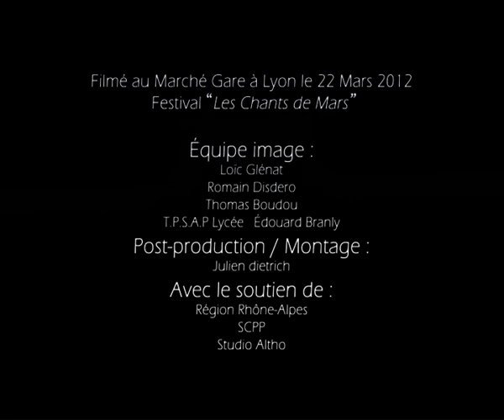Erwan Pinard - La Poésie du Dos des Boites - LIVE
Vidéo Live "La Poésie du Dos des Boites" Erwan Pinard Trio en concert au Marché Gare le 22 mars 2012 dans le cadre du festival "Les Chants de Mars".

Images // Loïc Glénat - Romain Disdero - Thomas Boudou // Formation T.P.S.A.P Lycée Branly Lyon
Post-Production - Montage // Julien Dietrich